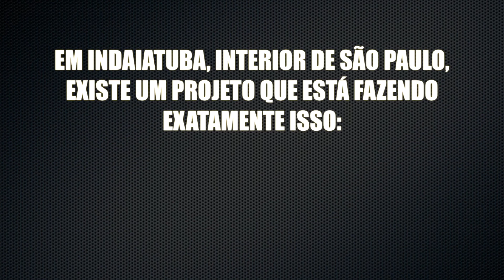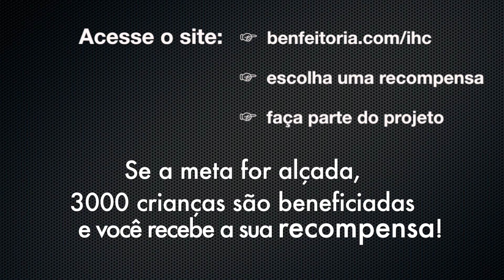Gol de mão? Por que não?